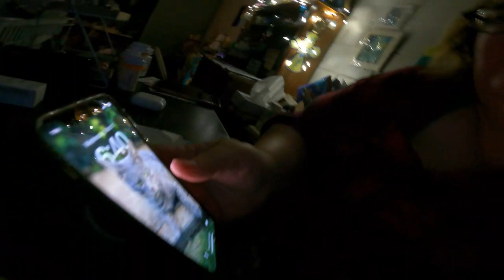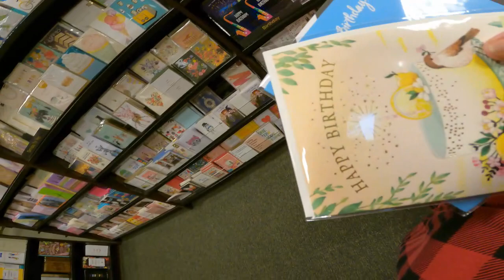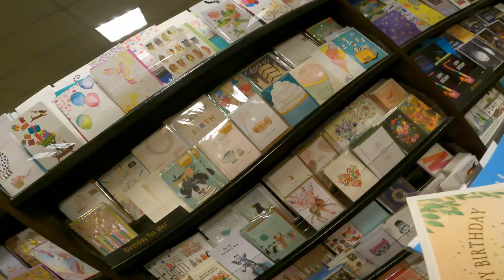What I Have Been Up Too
Here is some things that I've been up to since I last posted.

Send me mail at:
Grace Medeiros
USA